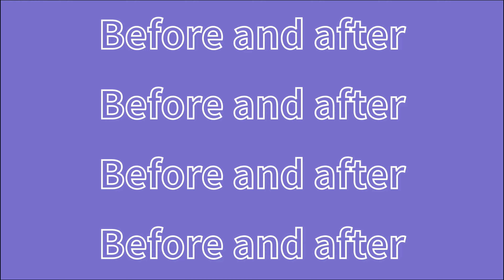C壳子 diode ABC handle+980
diode laser handle function: permanently hair removal
980nm handle function: spider vein removal, rosacea removal,redness removal